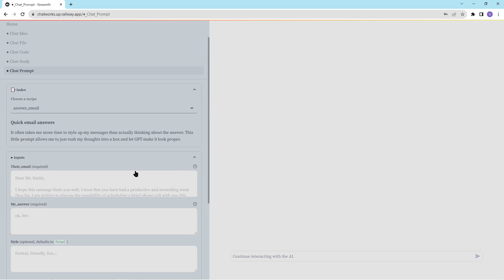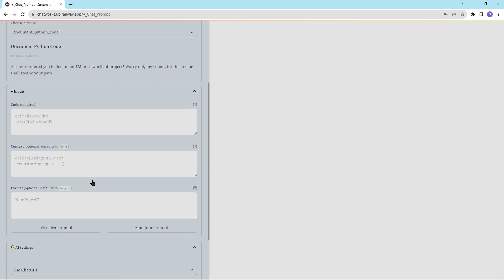ChatWork GPT4-128K GPT4-Vision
Experience Happiness